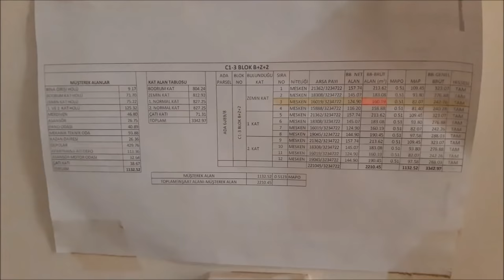100.000 konut 3+1 örnek daire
Toplu konut projesi 100.000 konut yatay mimari
100.000 konut projesinde 2.etap 3+1 örnek daire'yi gezdik sizler için...